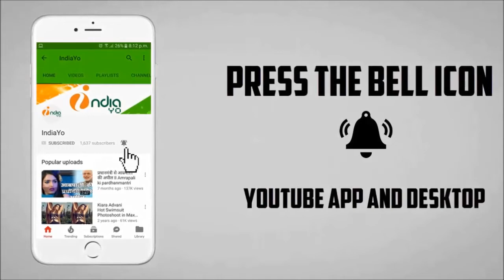Baaghi 2 - हाउसफुल ओपनिंग 1st Day House Full Opening | Tiger Shroff | Disha Patani